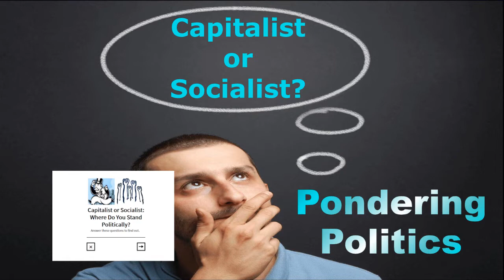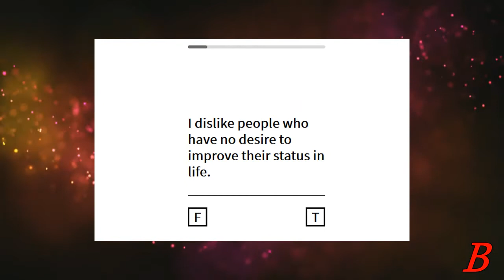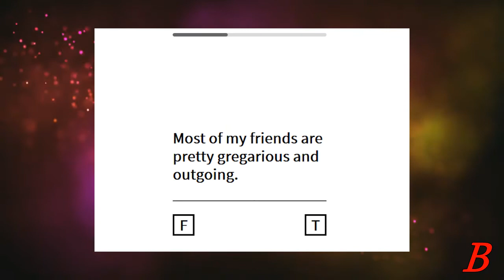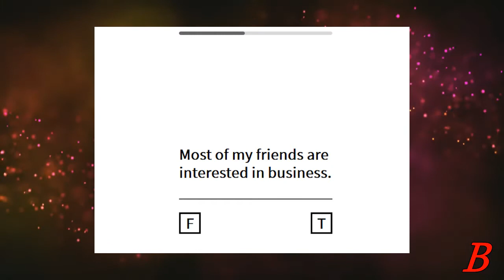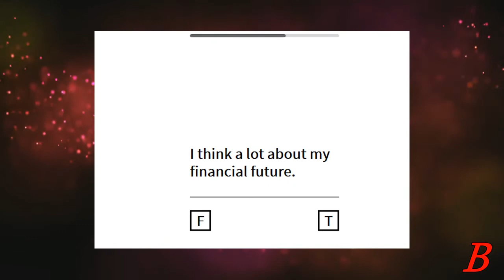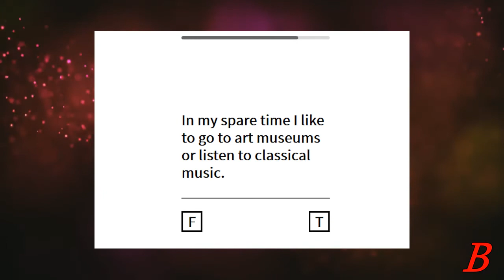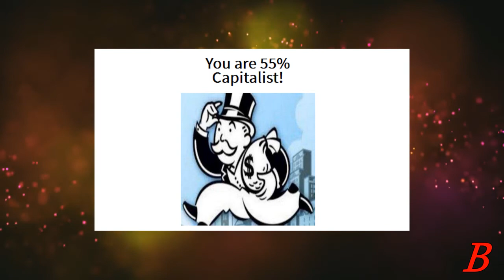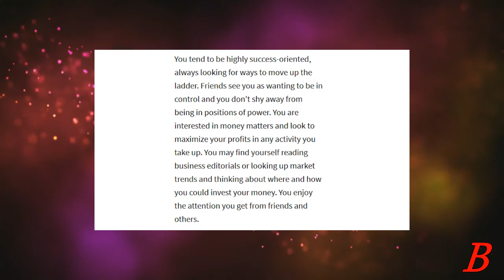Capitalist or Socialist?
A little bit of a departure from my typical "liberal or conservative" survey, this time I see if I'm a capitalist or a socialist, in one of the least useful surveys I've ever seen.